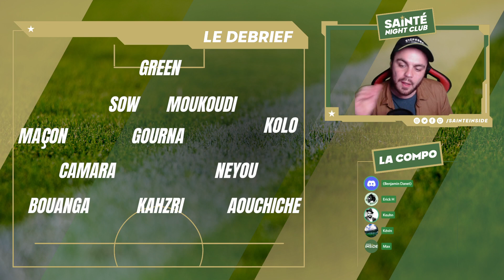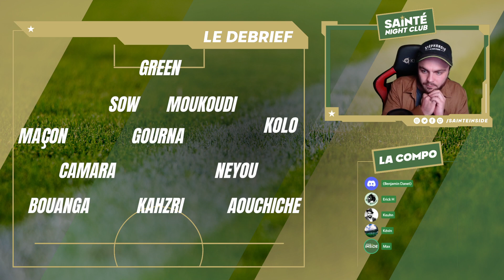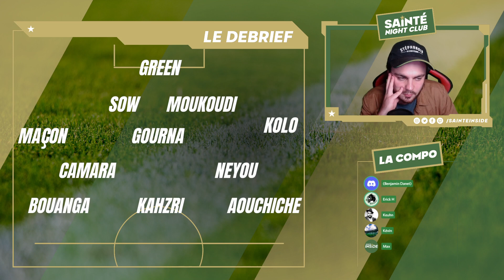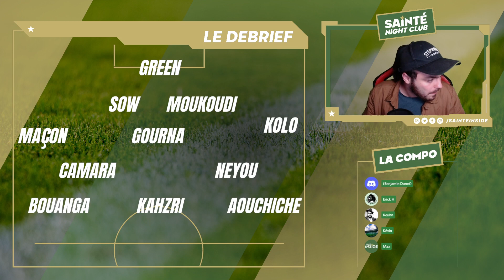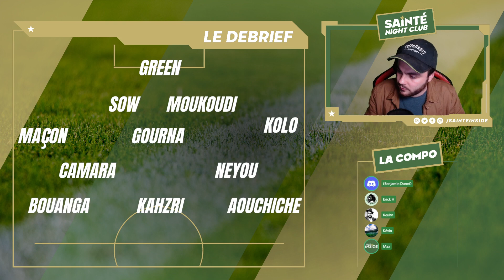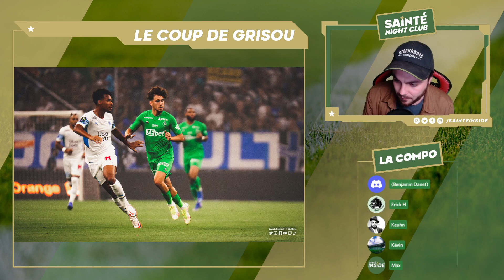Sainté Night Club #20 OM/ASSE (B. Danet)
Sainté Inside X GreenProspect X Benjamin Danet
Debrief OM ASSE
Mercato
Vente du Club